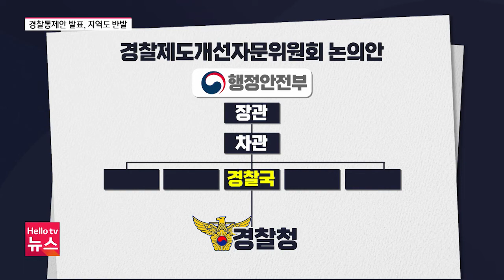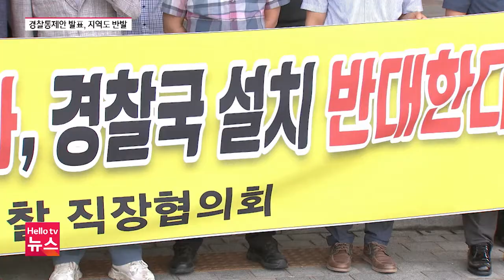행안부 '경찰통제안' 발표…지역에서도 반발 움직임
행정안전부 자문위원회가 21일 경찰통제안을 발표했습니다. 지역에서도 반발하는 목소리가 커지고 있습니다